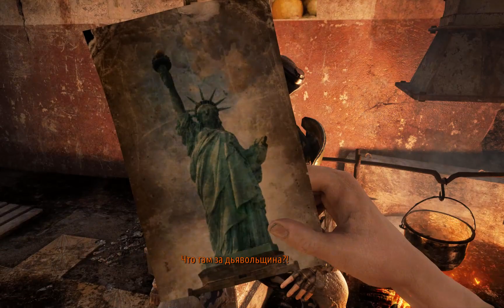Metro 2033 Redux - Прохождение - Начало - ВДНХ - Тунель на Рижскую